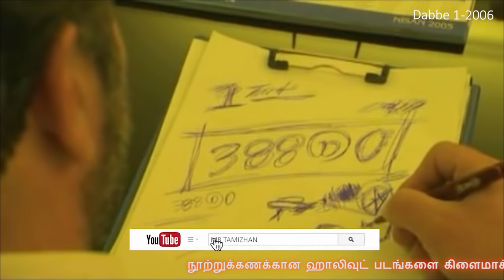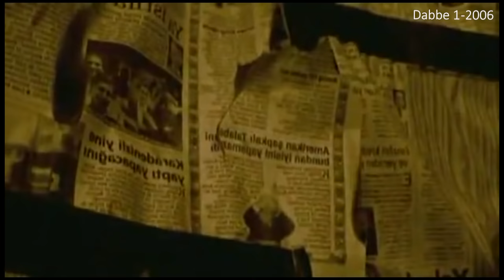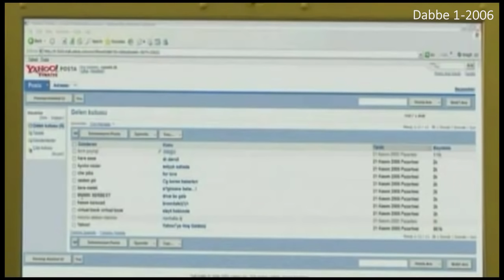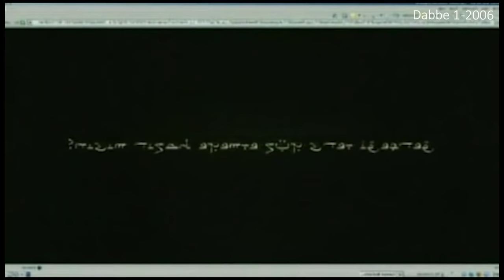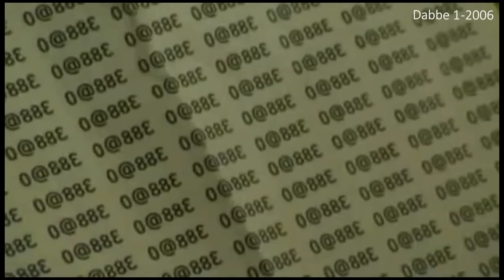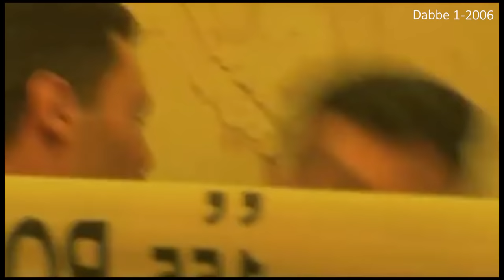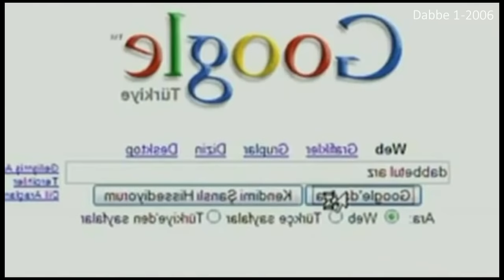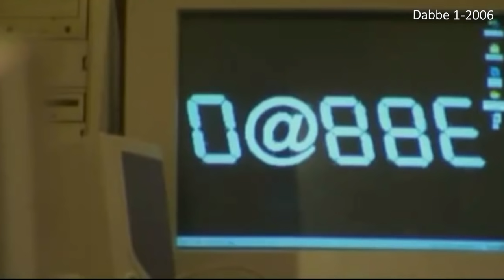டாபி பாகம் 1. துருக்கி நாட்டையே திரும்பி பார்க்க வைத்த படம்- MR Tamilan Dubbed Movie Story & Review